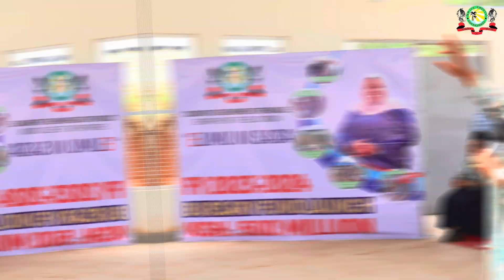8 MILLION KSH. TO CONTINUING KUBO WARD NATIONAL SECONDARY SCHOOLS STUDENTS | SHIMBA HILLS | KWALE